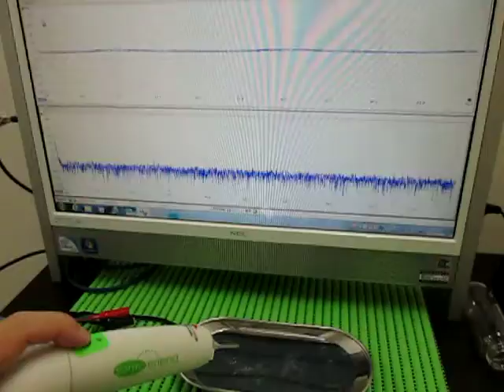表面を伝搬する超音波実験 Supersonic wave to propagate the surface